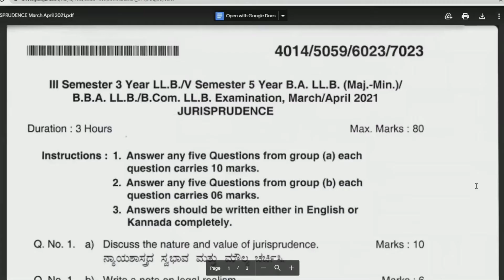Jurisprudence March April 2021 Previous Year Question Paper for LLB Examination 80-20 pattern | KSLU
👉Hello, I'm a gold medalist alumna of the National Law University, and I've trained and guided tens of thousands of law students from India and abroad to succeed in their coursework and legal careers.
👉If you acquire the concepts in the proper practical & applicable manner, you really don't have to struggle, memorize, and figure everything out on your own.
👉Learn more quickly by listening to live, in-person lectures from law professionals who have already done it all.
kslu, and other university NOTES & Live Law Classes for all subjects and assignment writing
👉7)Company Law
👉8)Property Law
👉9)Administrative Law
👉10)Family Law –II
👉11)Environmental Law
👉12)Labour Law
👉13)Criminal Law – II: Criminal Procedure Code, etc
👉14)Jurisprudence
Special Topics
👉Juvenile Delinquency
👉Collective Violence
👉International Law and Organisation: Law, Practice, and Future